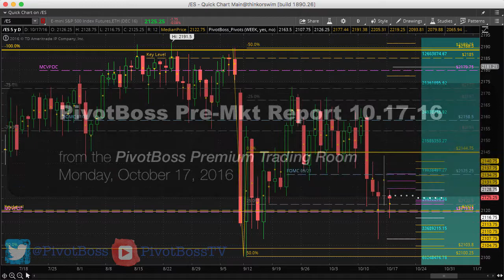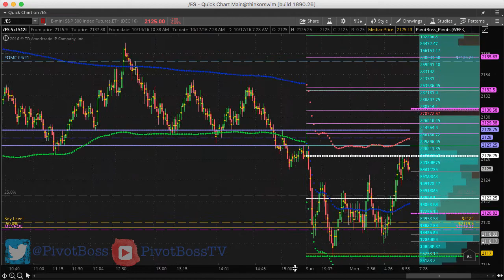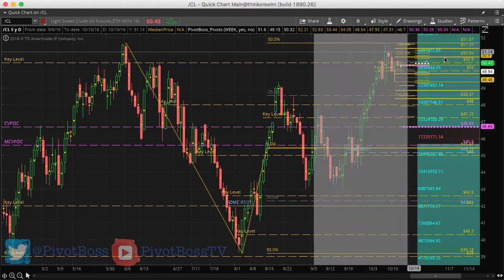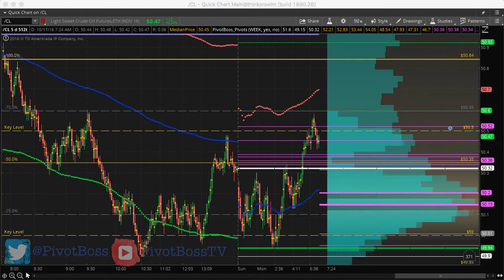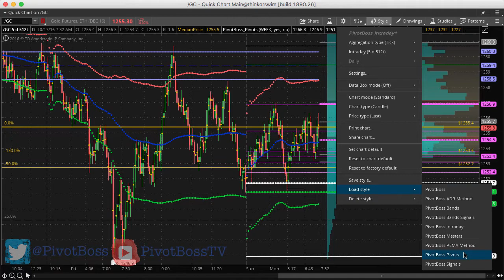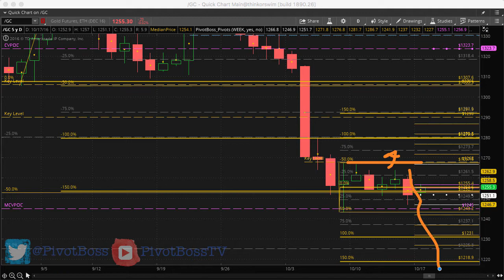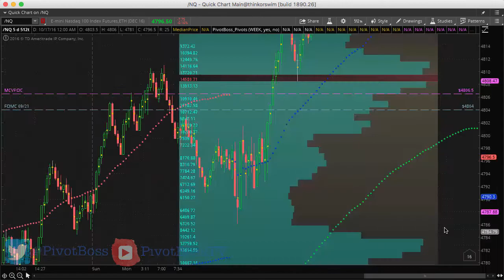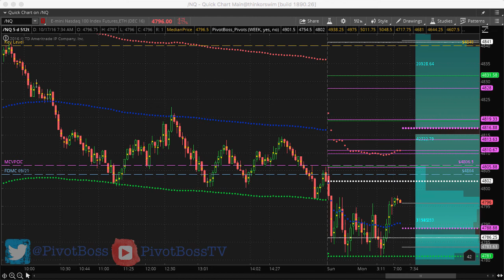PivotBoss Pre Mkt Report 10 17 16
PivotBoss Pre-Market Analysis for October 17, 2016, including key ranges and levels to watch for the upcoming day and week of trading.